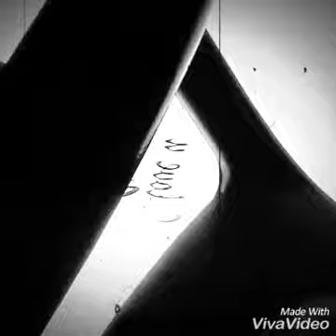Skunk2 tuner 2 cams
B20vtec
Gsr tranny